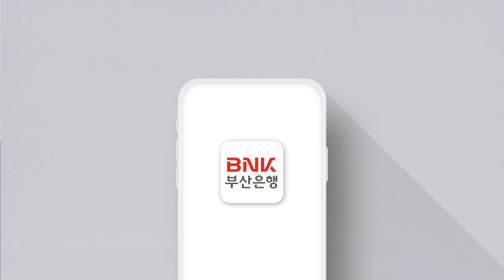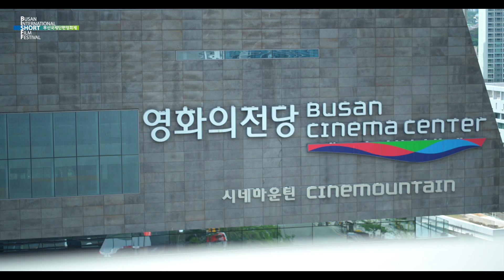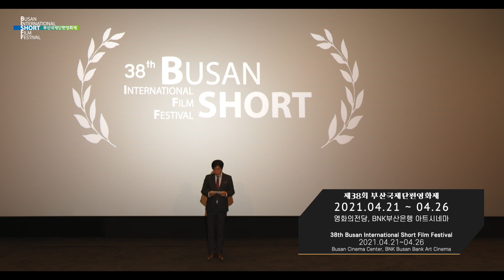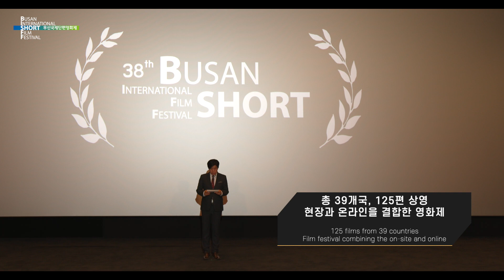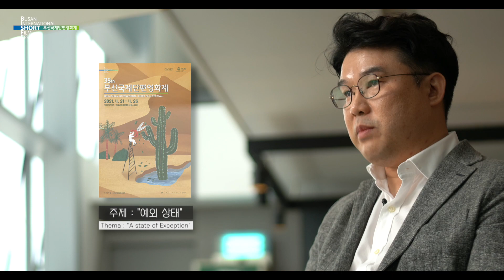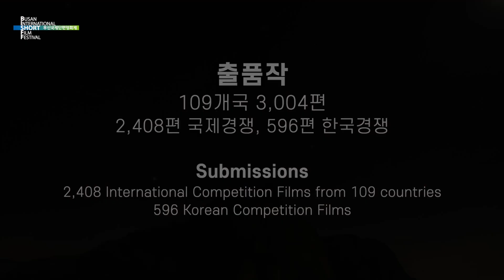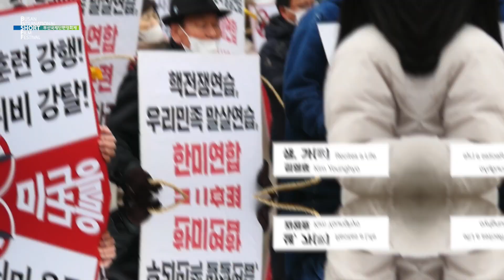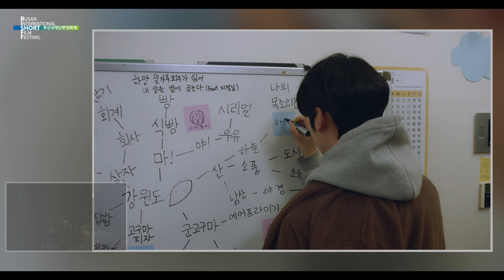[2021 BISFF] 제38회 부산국제단편영화제 개막식 l 38th BISFF Opening Ceremony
2021년 제38회 부산국제단편영화제 개막식
38th Busan International Short Film Festival - Opening Ceremony